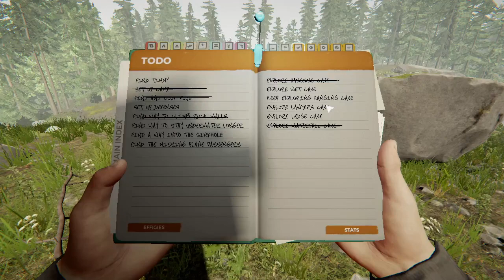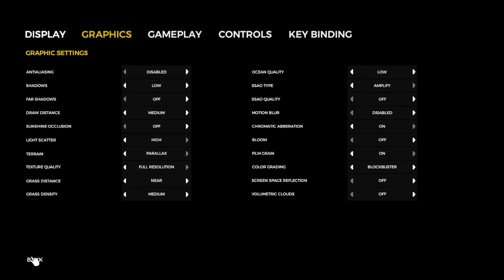The Forest #15 | Membuat Jebakan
Guys kali ini saya membuat Jebakan untuk pertahanan diri disekitar camp,,,
 namun saya sempat tersesat kembali di hutan para kanibal ini,,
masih mencoba mencari Timmy sang anak yang diculik kanibal merah..